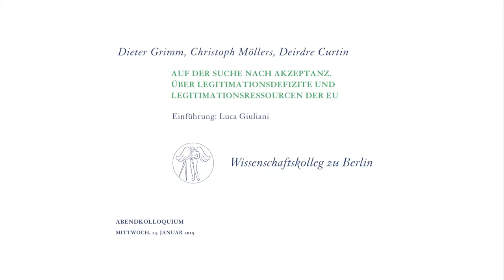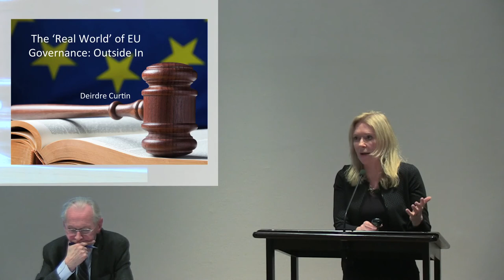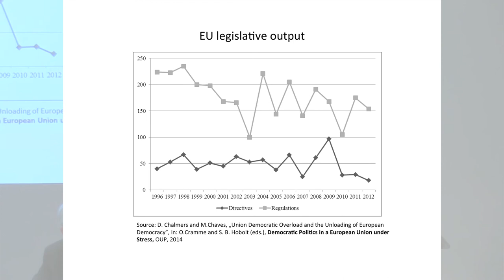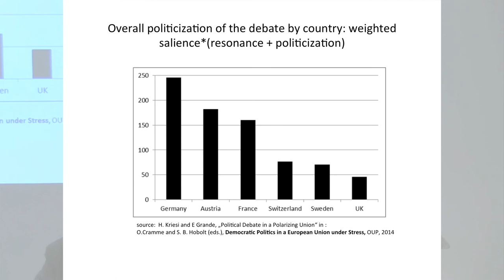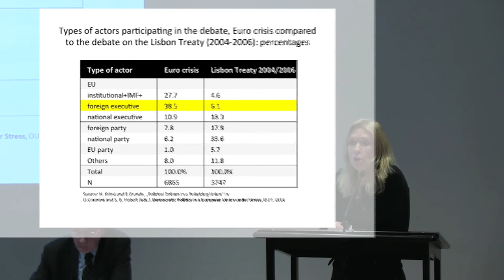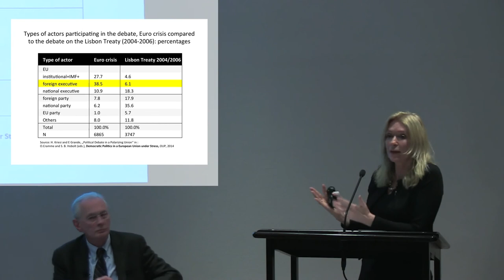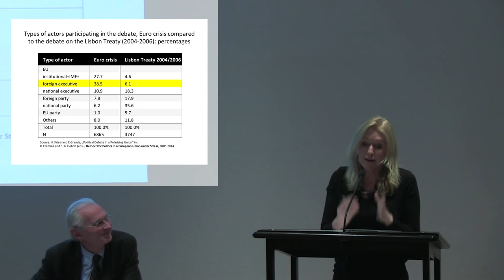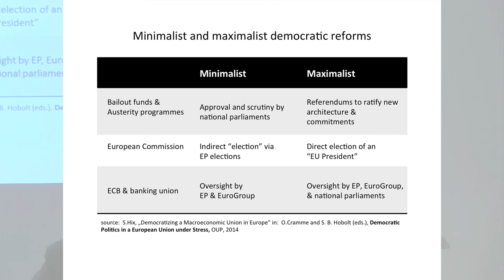Dieter Grimm, Deirdre Curtin, Christoph Möllers – Auf der Suche nach Akzeptanz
Dieter Grimm – Deirdre Curtin – Christoph Möllers
Auf der Suche nach Akzeptanz.
Über Legitimationsdefizite und Legitimationsressourcen der EU
Dass die EU an Akzeptanzschwäche leidet, ist unbestritten. Die Ursache dafür wird aber oft an der falschen Stelle gesucht. Wer die Schwäche beheben will, muss umdenken.
Ein Vortrag von Dieter Grimm mit Stellungnahmen von Deirdre Curtin und Christoph Möllers.
Dieter Grimm war von 2001 bis 2007 Rektor des Wissenschaftskollegs zu Berlin, dem er weiterhin als Permanent Fellow angehört. Von 1987 bis 1999 war er Richter des Bundesverfassungsgerichts und ist seitdem Professor für Öffentliches Recht an der Humboldt-Universität zu Berlin.
Deirdre Curtin hat seit 2003 den Lehrstuhl für European and International Governance an der Utrecht University School of Governance inne und ist außerdem seit 2008 Professorin für Europäisches Recht an der Universität Amsterdam. Aktuell forscht sie als Fellow des Wissenschaftskollegs zu Berlin zum Thema Leere Demokratie: Zur Zweideutigkeit von Geheimhaltung in der Europäischen Union.
Christoph Möllers ist seit 2009 Inhaber des Lehrstuhls für Öffentliches Recht und Rechtsphilosophie an der Humboldt-Universität zu Berlin. 2006/2007 war er Fellow am Wissenschaftskolleg zu Berlin. Seit April 2012 ist er Permanent Fellow des Wissenschaftskollegs und wissenschaftlicher Leiter des Programms Recht im Kontext.
Mittwoch, 14. Januar 2015, 20 uhr s.t.
Kamera: Sarah Rehbock
Postproduktion: Anna Konik